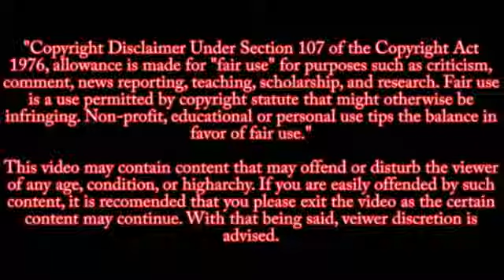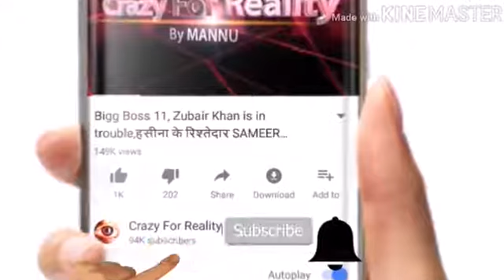KAPIL SHARMA IS BACK